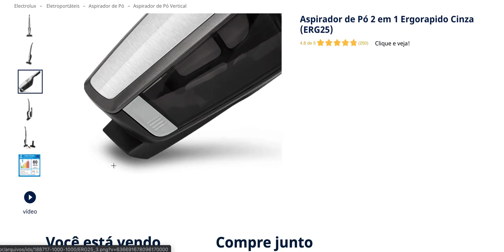Aspirador de Po 2 em 1 Ergorapido Cinza ERG25